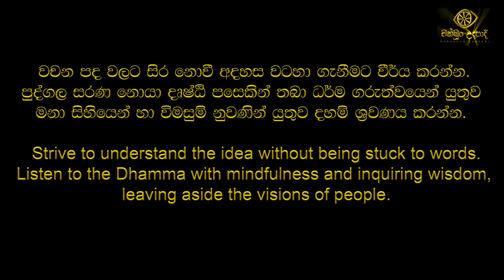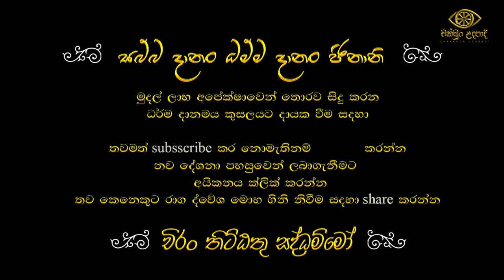කයෙහි අසාරත්වය | කර්මස්ථාන 05 | වහරක අභයරතනාලංකාර හිමි | චක්ඛුං උදපාදි